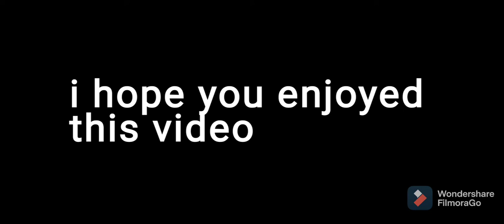Minecraft dancing armor stand😀😀